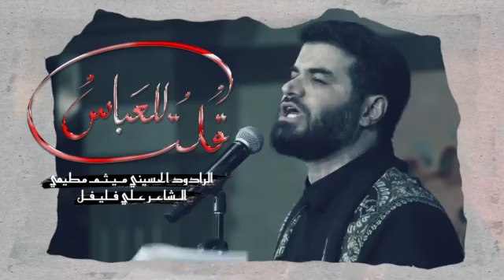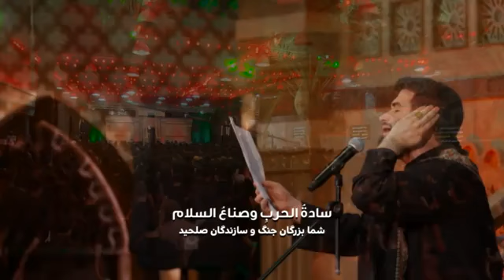نماوا : قلت للعباس |حاج میثم مطیعی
شاعر : علی فلسفی
عزاداری دهه سوم محرم الحرام ۱۴۴۴ بصره
مکان : حسینه حاج داود العاشور